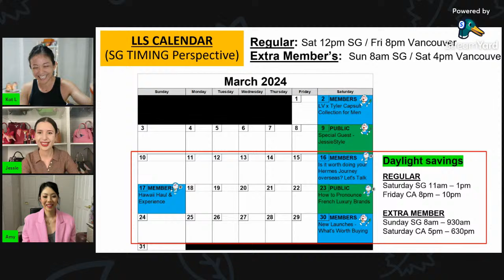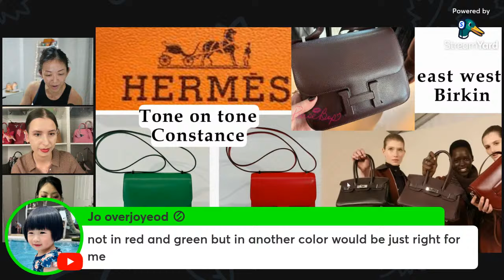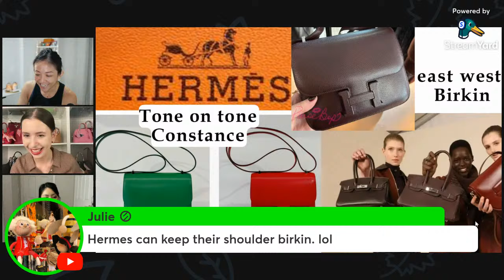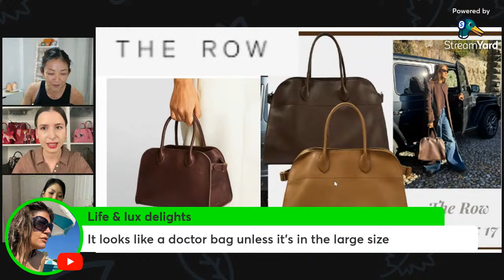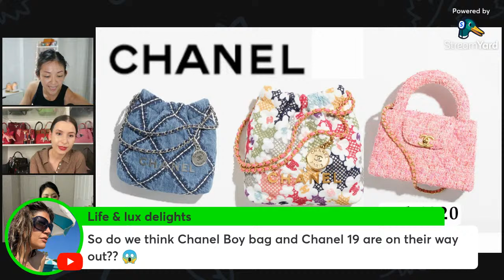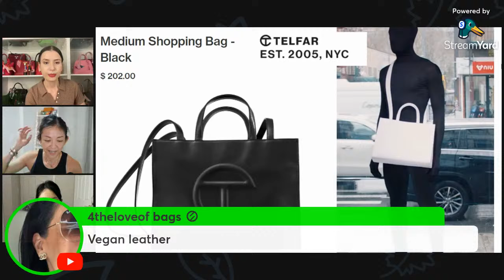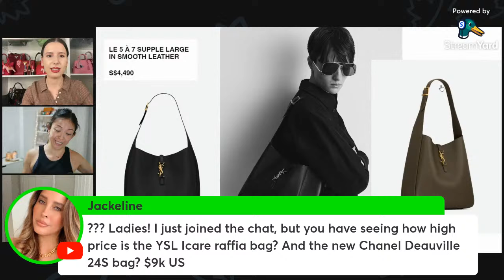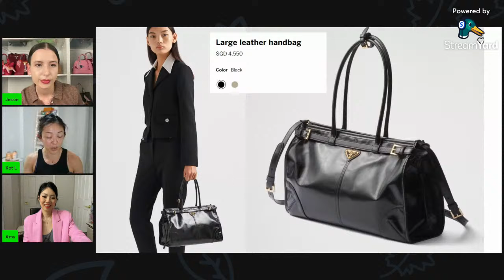HOT NEW BAGS FOR 2024 with JESSIESTYLE | The Luxury Live Show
We are excited to have @Jessiestyle join us again and this time, we are going to talk about Hot New Bag Trends for 2024!

--THE LUXURY LIVE SHOW---
Every week 8pm Friday PST / 12pm Saturday SG time, we cover all luxury-related topics in a livestream format and and answer your questions in real-time through an interactive livechat.

💙VIEWING SCHEDULE
Luxee Committee: All at real-time viewing & livechat + instant rerun
Luxee Crew: All but delayed telecast (within 2 weeks)
Public: Only public livestreams (no access to member lives)